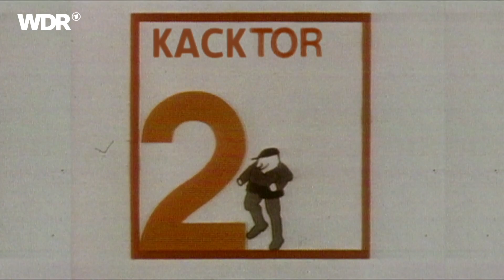Wahl zum Kacktor des Monats Februar 2023 | ZwWdF | WDR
Wir blicken auf die Auswahl der schönsten Kacktore des Februars 2023 und lassen euch wie immer entscheiden: Wer hat die Krone im vergangenen Monat verdient?

Zur Auswahl für das Kacktor des Monats stehen:
01:04 TOR 1 - Jona Renner, VfB Germania Halberstadt
01:35 TOR 2 - Florian Kastenmeier, Fortuna Düsseldorf
01:57 TOR 3 - Milla Punsar, SV Meppen
02:27 TOR 4 - Clemens Budde, SV Westfalia Soest
02:53 TOR 5 - Marc Beckert, 1.FC Bocholt

Beim "Kacktor des Monats" wählt ihr den unterdurchschnittlichsten Treffer des Monats – je unattraktiver, desto besser: Jede Menge dieser wundervollen Tore sind gefallen, aber nur eins kann am Ende das Rennen machen.
Dieser Beitrag wurde im Jahr 2023 produziert. Alle Aussagen und Fakten entsprechen dem damaligen Stand und wurden seitdem nicht aktualisiert.